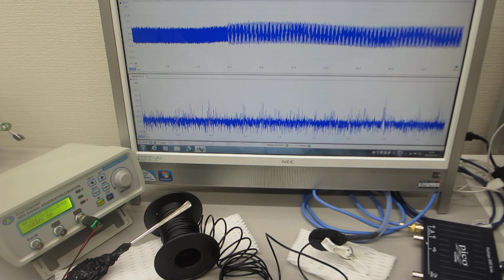線材の振動特性を利用した、メガヘルツの超音波技術（超音波システム研究所）